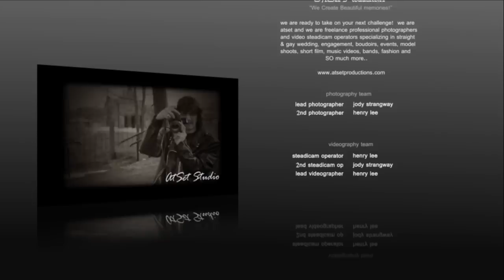Port Dover FRIDAY 13TH Super Video Footage! July 13 , 2012 - Part 3 of 3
Video Coverage Part 3 of 3 - Port Dover July 13th, 2012 Video and Photo coverage from AtSet Productions.  Check out the action and see if you made it on this video this Friday 13th!?   Super coverage and footage from Port Dover, Ontario Canada bike meet.  Bikers from all over attend this event, from Canada and the USA.  Some riders travel a long distance to make this event.

This is a 3 part videography footage from the day.  This is PART 3 of 3 parts.  There are many bikes in the footage from Harleys (of course), Indian, Honda, Norton, Sportbike, Custom, Choppers and super unique home made motorcycles!   You will find almost everything imaginable related to bikes at this event.  There were bands, music, rock and roll and of course great ol' Harley Davidson beer.   Tons of leather, women and tattoos at this event!

AtSet Productions did all the video and photography coverage at the Friday 13th bike meet.  Henry Lee on the Video Camera and Jody Strangway on the Nikon :)

Checkout AtSet Productions website for other event coverage and check out their work, they are available for almost ANY freelance video or photo related project small or large. Complete with 2 Steadicam (steadycam) full body rigs, film-cinema and high definition available and of course we shoot with the best of Nikon and Canon gear. Expert photography and videography from artists in many other fields than photography and video which gives them that 'edge' over everyone else.. their work speaks for itself. Covering wedding , boudoir , model , band/music , documentary , real estate and more, available on short-term notice and can make those short notice events anywhere.. visit the website, checkout our work and see if we can create that special memory for you that you will want to watch over and over and over again. we make each video special and unique to the client demand.. we make everyone look beautiful!

{tags only: brantford cambridge woodstock hamilton toronto windsor alberta nova scotia pei ontario brant port dover simcoe norfolk erie lake beach girls chics chicks women sexy hot gorgeous photos photographer photographers atset productions dogford park gta mississauga barrie london kitchener guelph uog harleys panhead knucklehead hog hawg bikers biker gang gangs color colors cops police coverage footage latest best greatest awesome wicked crazy krazy music hard rock norton bsa bmw softail decker touring spider spiders burnout loud proud angels hells angel red devils devil hammer steel city fast sport bike sportbikes ninja extended drag racing girls babes bikini beach fish helicopter opp funny chrome newest latest nbc news media ctv nbc chch bikertv tv television cinema cinematic wedding weddings freelance tattoo tattooing tattoos female male hardcore plastic hot heat arbor arbour hotdogs hotdog tim hortons canon nikon 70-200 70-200mm 50mm sb900 d800 d300s d300 bud budweiser macbook iphone iphone4 iphone5 4 5 hd high definition phoenix mongel mongoul satans choice outlaw outlaws chapter leather evo ironhead sportster airbrushing yamaha kawasaki vrod v-rod kawi professional pro expert mac run quebec montreal bodybuilder bodybuilders ninja cbr customs series atsetproductions.com boudoirs shoots tourism canal boats palm trees part 3 of 3 }